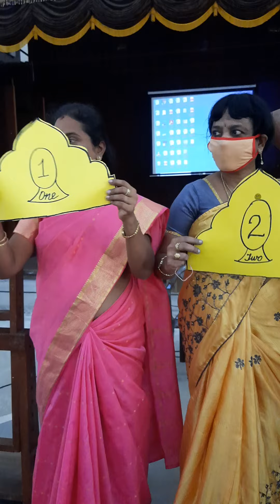16 July 2024(2)